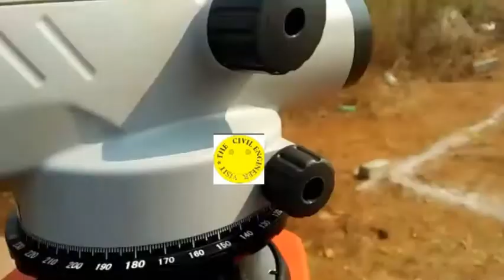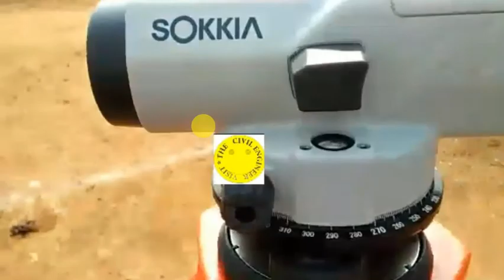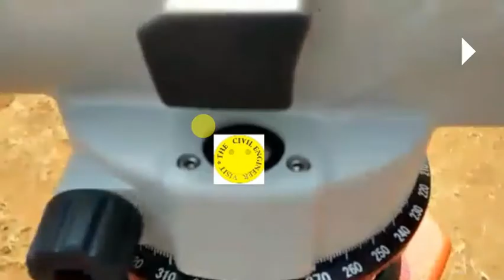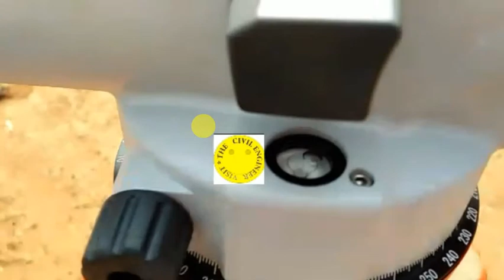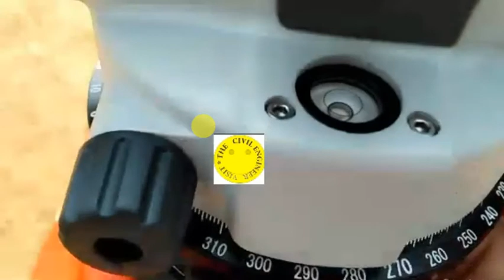How to set Auto level bubble l 5 सेकेंड में Auto level का bubble set कैसे करे। हिंदी में ।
यदि आप भी 5 सेकण्ड में bubble set करना चाहते हो तो एक बार इस video को जरूर देखे ।

यदि आप student हो या site पर काम कर रहे हो तो ये video आपके लिए है एक बार जरूर देखें